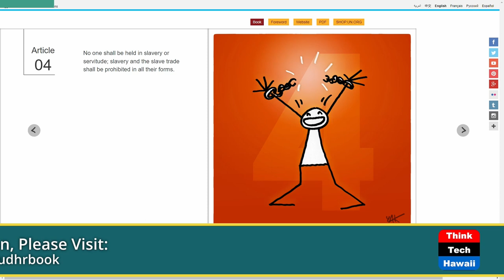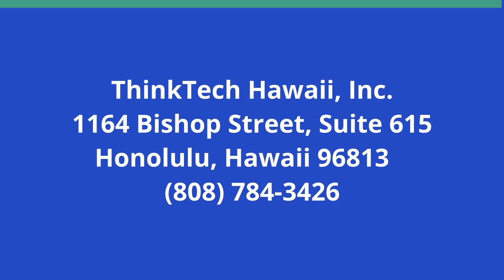Human Rights is Everyone's Business (Cooper UNion)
Guiding Principles and a Potential Treaty.  The host for this show is Joshua Cooper.  The guest is Emmanuelle Diehl.

Globalization is a force changing and challenging many communities and every country.  During earlier centuries, businesses pursued profit over people and planet.  However, in the 21st century, peoples movements have created partnerships for fundamental freedoms rooted in free, prior and informed consent as well as upholding universal values.  The world has created Guiding Principles on Business and Human Rights and began creating a global treaty to hold corporations accountable and create a transparent supply chain to ensure equality and equity for all on earth.